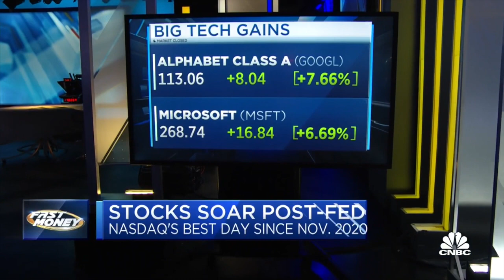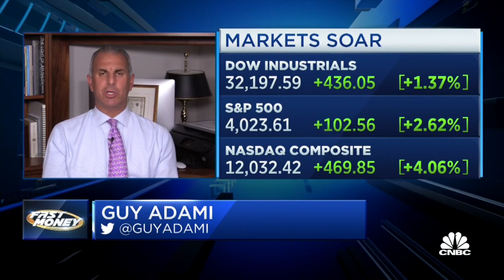Markets Jump | Is it a Bear Market Trap?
💰 moomoo Open&Deposit to your Account & Get up to 10 Free stocks Valued up to $25,000

💰 WeBull ► Deposit $1.00 & Get 6 FREE Stocks valued up to $12,600
🎥 Stock Up with Larry Jones

What did the Fed do to interest rates today?
Federal Reserve Raises Interest Rates By 0.75 Percentage Point, Dow, S&P 500 Finish Higher: Fed Meeting Today Live.

Is the GDP good?
GDP is important because it gives information about the size of the economy and how an economy is performing. The growth rate of real GDP is often used as an indicator of the general health of the economy. In broad terms, an increase in real GDP is interpreted as a sign that the economy is doing well.Feb 24, 2020